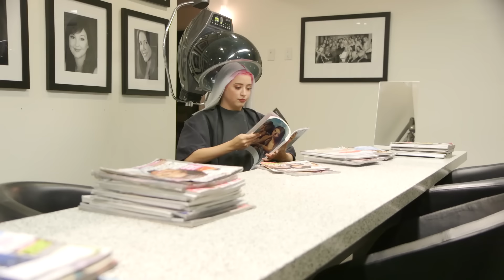Lily’s Unicorn Hair Transformation (Beauty Trippin)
Lily’s hair has taken on a life of its own since last year’s Coachella, so we mark her unicorn hair’s one year anniversary with the most outrageous dye job yet – three colors!!!

Laurel is a hair goddess.  Go check her out to get the best color ever: @looks_by_laurel